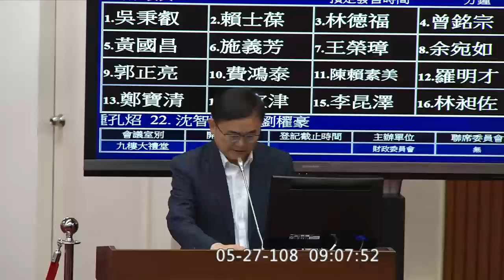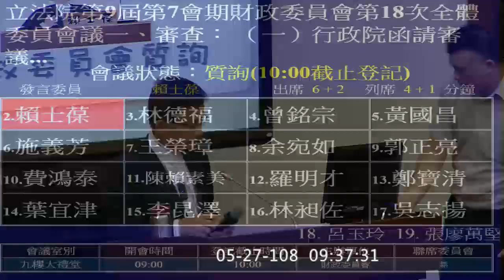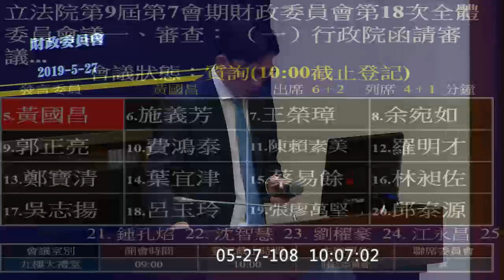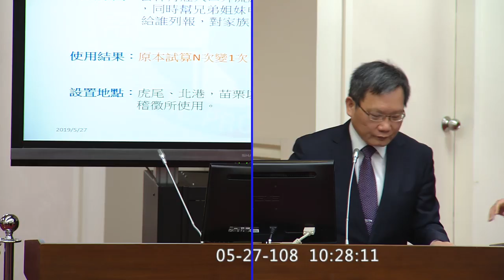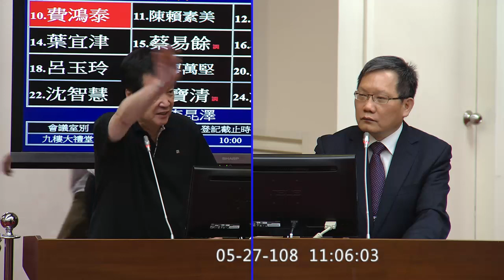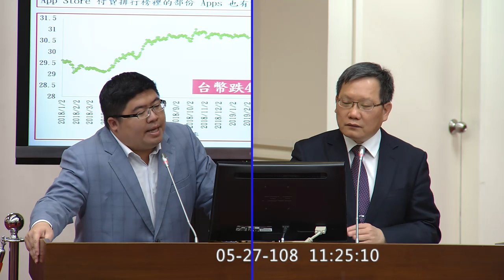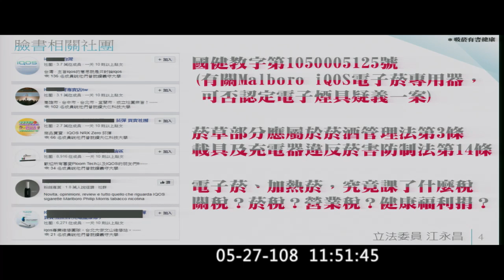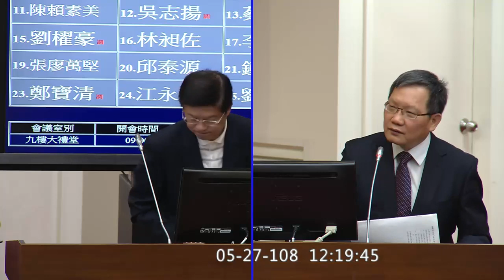2019 05 27 海關進口稅則 荖葉 清酒 所得稅法 財政部 林昶佐 劉建國 財政【立法院演哪齣？】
1:05:59 黃國昌 兆豐員工綁台灣ＰＡＹ
菸捐
財政部長 蘇建榮
行政院經貿談判辦公室
劉櫂豪 邱泰源 曾銘宗 陳怡潔
長照特別扣除額
財政部長 蘇建榮
巴拉圭 ＣＰＴＰＰ
關貿網路股份有限公司
股利婚後扣除額變家戶
一個人有兩百張台積電！
租稅負擔率要拉到百分之十三
印花稅 蘇貞昌
閩南語 講的一牛車 做的一畚箕